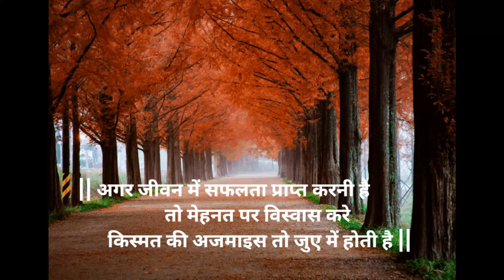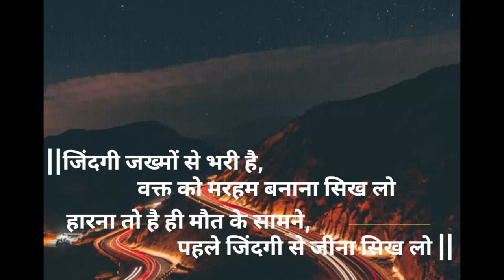🔥😃आज यूनिवर्स का संकेत | Powerful inspirational Quotes | Motivational speech Hindi video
Best Powerful inspirational Heart touching Quotes | Motivational speech Hindi video pure velvet | आज यूनिवर्स का संकेत  |  Powerful inspirational  Quotes | Motivational speech Hindi video

This video is a collection of some best inspirational and motivational quotes, thoughts. This video contains Best 2022 motivational quotes. Hope you guys Like it

ALSO RELATED TOPIC:

ผู้สัญจรไปมา ของจุดหมายปลายทางใหญ่ใจไม่เล็ก..

This channel provides you the best motivational speech in Hindi video with inspirational & positive quotes by them you can get zenith of success and a very good positive life also you can learn meditation. Our aim is to provide you knowledge of personality development in hindi and  how to do prayer, also providing routine solution of family relationship etc. we are trying to provide every one a good health & wealth and happiness which is key to success.